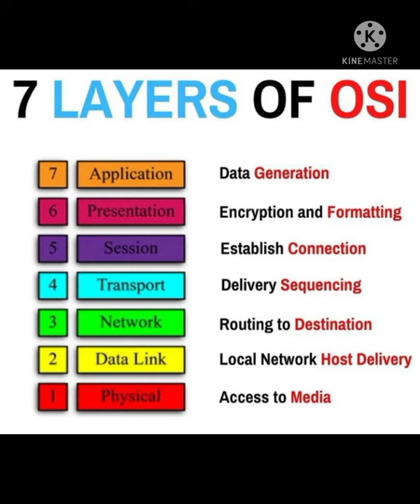7 layers of OSI for computer knowledge